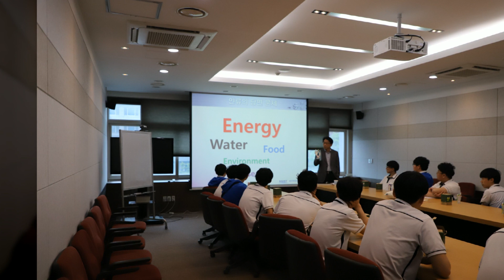korean school bell 학교 종소리 모음 2018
This is a sound bell used by a school in Korea.
Spare, prepare, start, finish, and more.